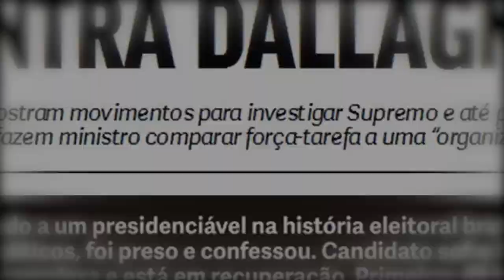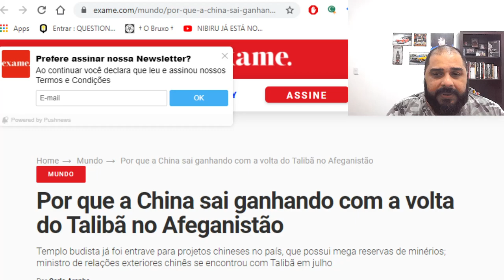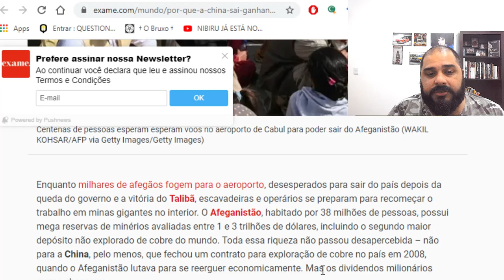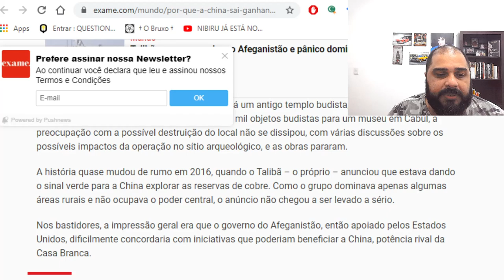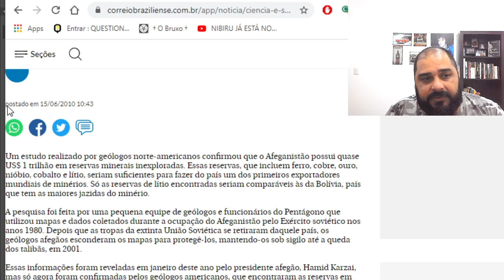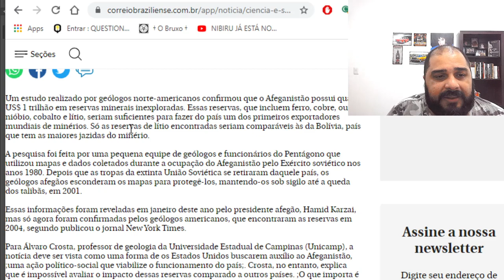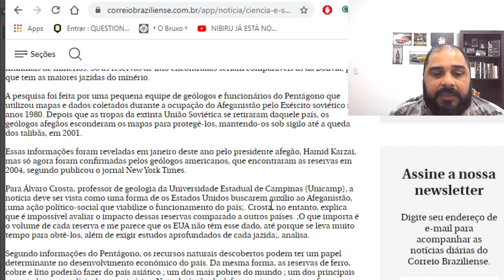O SEGREDO QUE POUCOS CONHECIAM!!! O QUE ESTÁ EM JOGO NO AFEGANISTÃO?